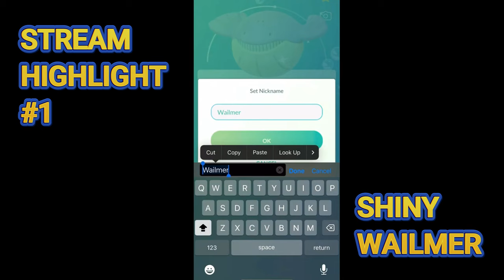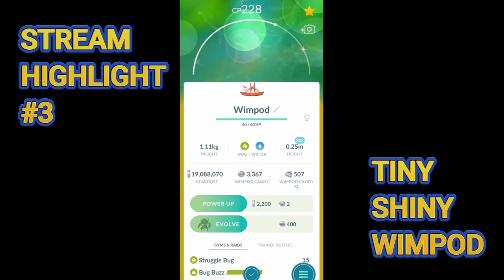✨Tiny Shiny Wimpod CAUGHT! Shiny Kartana, Shiny Hatch, 7+ Shiny Pokemon and More In Pokemon Go!✨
Hey everyone,
In todays video, I went out to shiny hunt Wimpod In Pokemon Go for day 2 and FOUND IT!!! Super happy to have caught this awesome shiny and it wasn’t just shiny, it was a tiny shiny! Was super stoked to pick it up and very happy to add it to the collection!